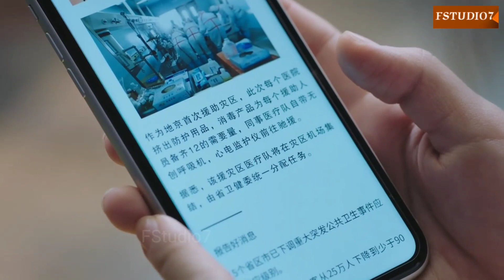tamam loog airport per jama hoo part (38)